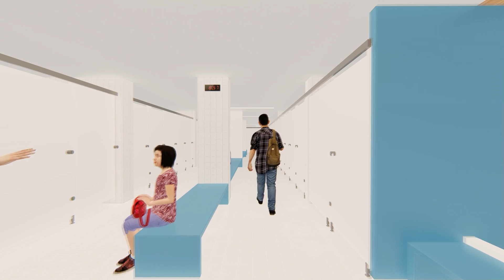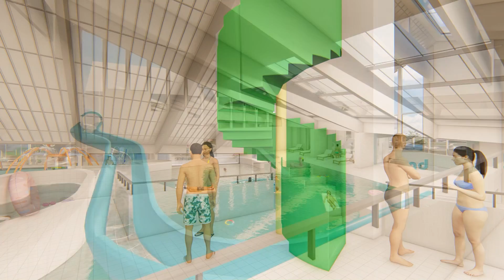Plongez dans le nouveau Nautiland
Découvrez le futur centre aquatique Nautiland de Haguenau.

Crédit vidéo :  Rey - de Crecy atelier d'architecture.